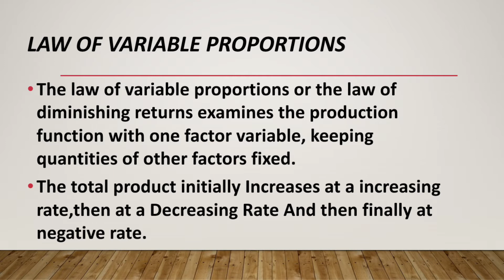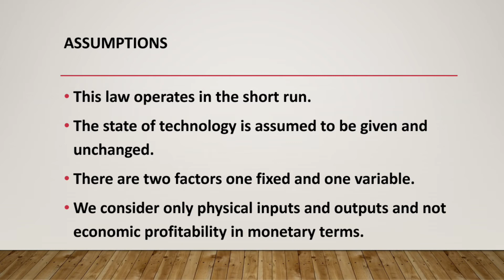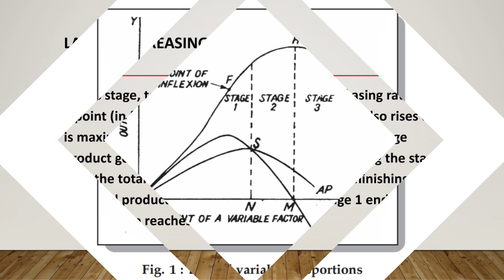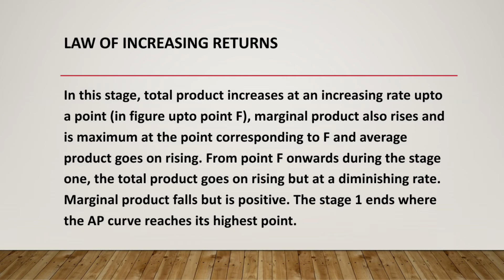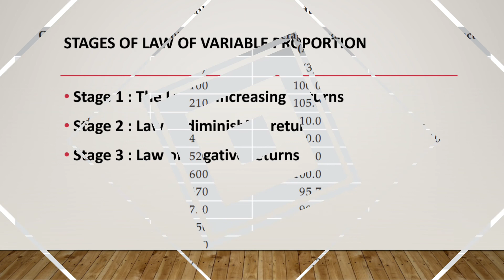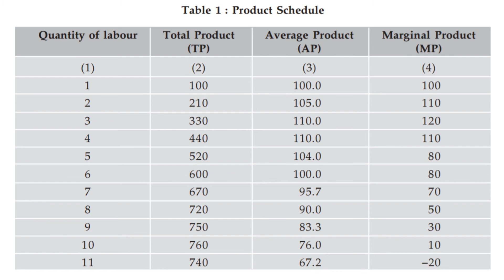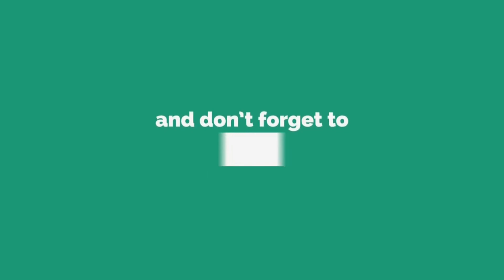Law of Variable Proportion | in Hindi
In this video you will learn law of variable Proportion.
We have tried to make it clear in very simple words.

This video is very helpful for 12th class, Bcom, BBA, Ca & Cs foundation students.